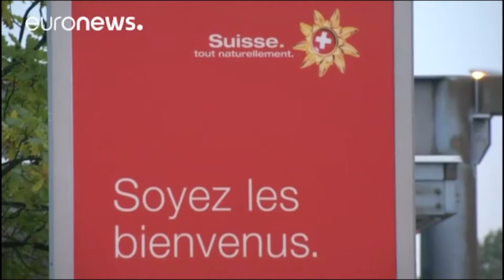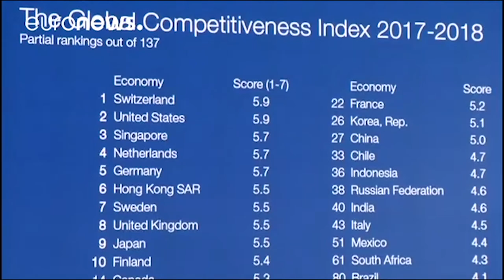LA SUISSE, UN MODÈLE ? (AVEC DAVID L'EPÉE)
LA SUISSE, UN MODÈLE ? Réponse avec l'intellectuel, David L'Epée

David L'Epée est un intellectuel suisse, il collabore avec les revues éléments et rébellion. Au pays de la démocratie directe, nous avons parlé des votations mais aussi du système d'éducation suisse et notamment de l'apprentissage, de l'économie suisse, de l'armée suisse, de la francophonie...